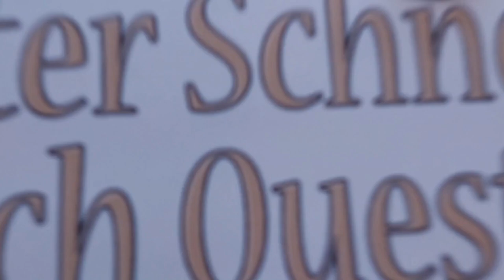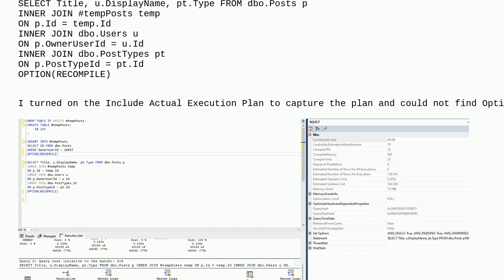Dba: Why I don't see the OptimizerStatsUsage in the execution plan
Why I don't see the OptimizerStatsUsage in the execution plan

A special thanks goes out to the community

  execution-plan sql-server-2019 index-statistics cardinality-estimates sql-server